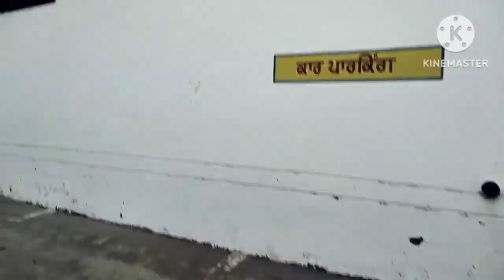July 9, 2023#viral my_first_vlog myfirstvlogviral ##sourav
hello friends